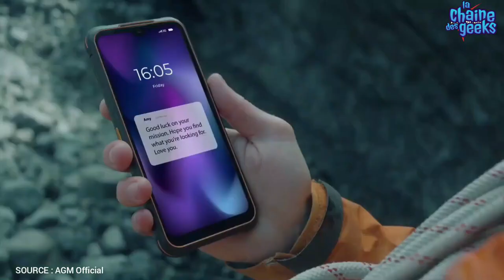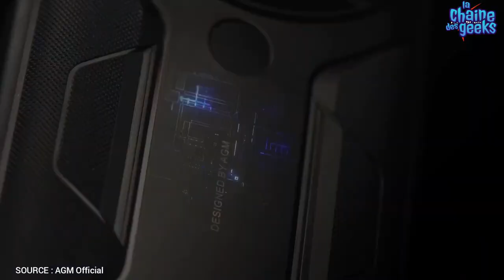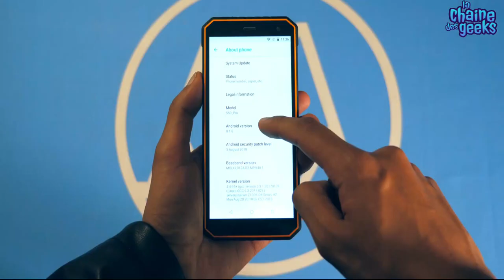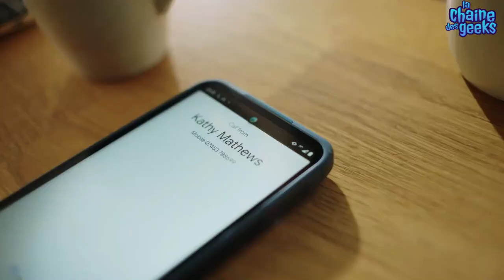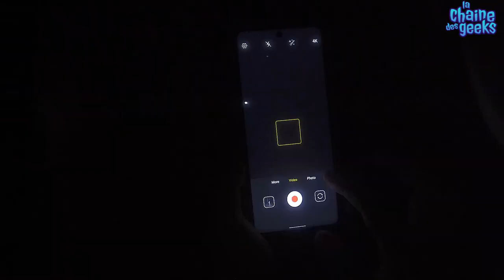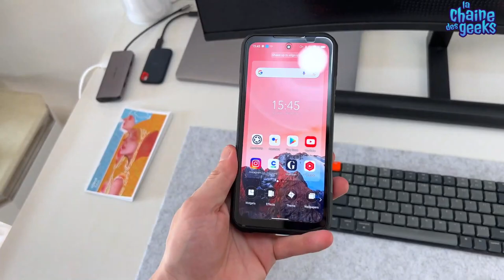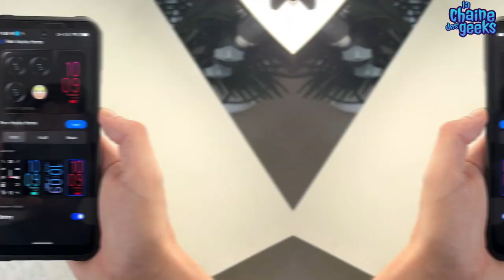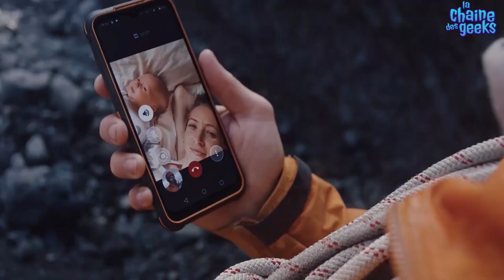TOP 10 Meilleur Smartphone incassable 2024 Robuste étanche et très résistant à l'eau et la poussière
Apporter un smartphone fragile lors de votre aventure en plein air n'est pas une bonne idée, nous vous recommandons plutôt d'apporter un smartphone robuste car ces appareils sont conçus pour être étanches à la poussière, aux chocs et à l'abri des chutes accidentelles. Afin de vous faciliter la sélection du smartphone robuste idéal pour votre prochaine sortie sauvage, nous avons dressé une liste des 10 meilleurs smartphones robustes 2023 pour l'extérieur, parfaits pour les amateurs de sports extrêmes, les travailleurs manuels, les spécialistes tactiques ou les passionnés de plein air, alors sans plus tarder, commençons.

Liens D'achat :
10. AGM Glory Pro
9. Unihertz TickTock
8. NOMU S50 Pro
7. Nokia XR20
6. Oukitel WP17
5. CAT s62
4. CUBOT KingKong 7
3. Doogee V20
2. Blackview BV8800
1. Ulefone Power Armor 14